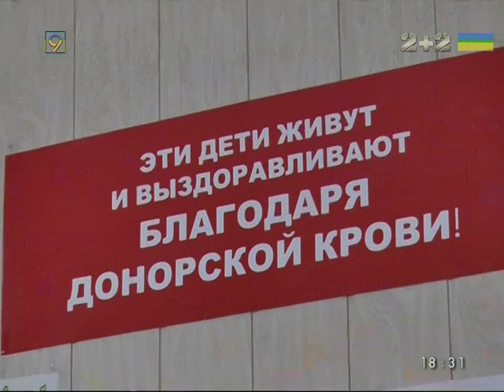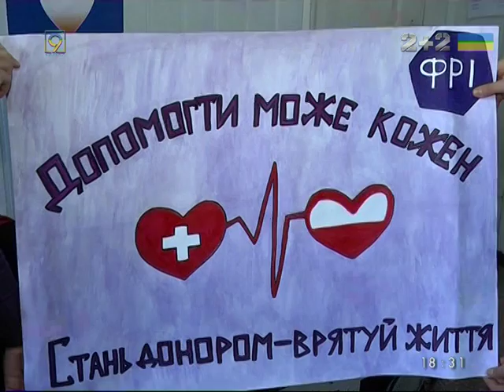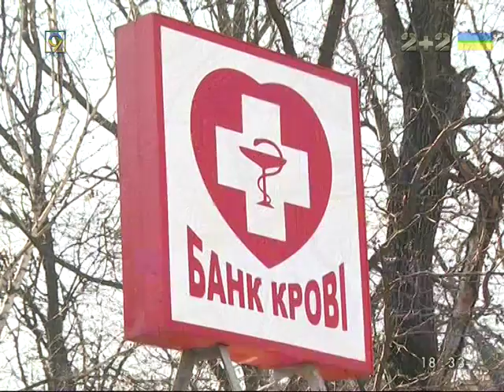Каждая среда - день донора в Днепропетровске. Особенно нужна 4+